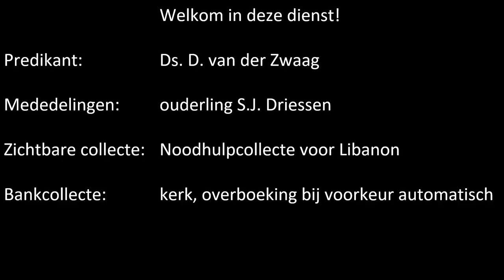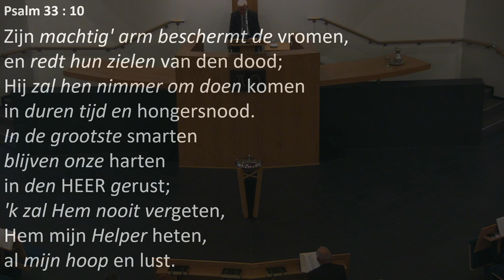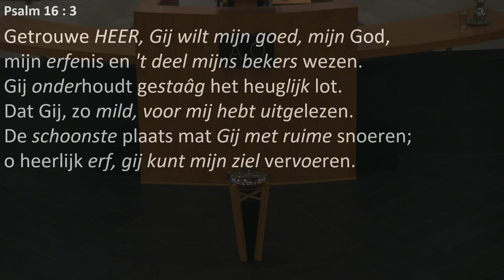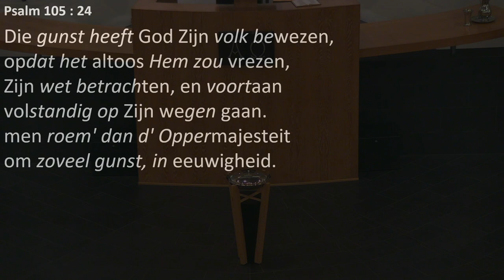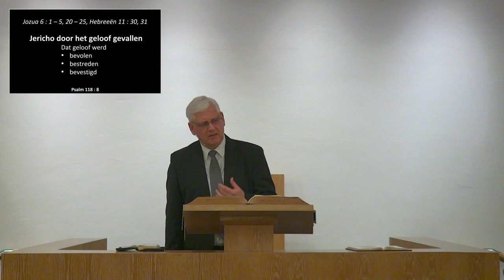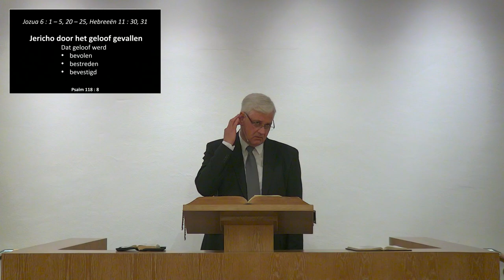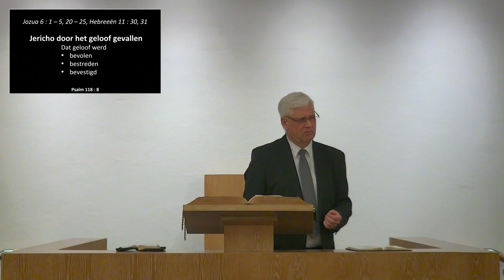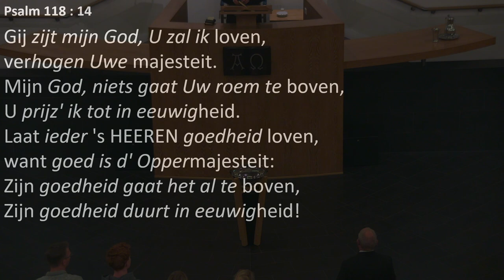Kerkdienst van 27-10-2024 middagdienst